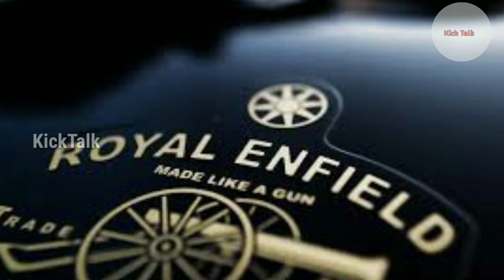Royal Enfield Bullet success story Tamil....... [KickTalk]